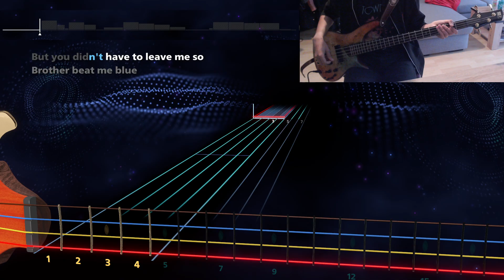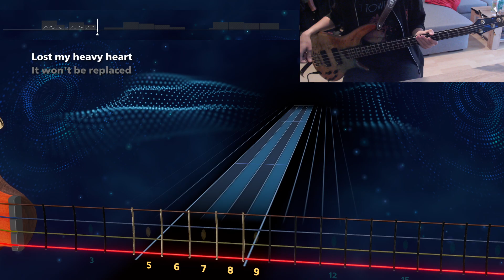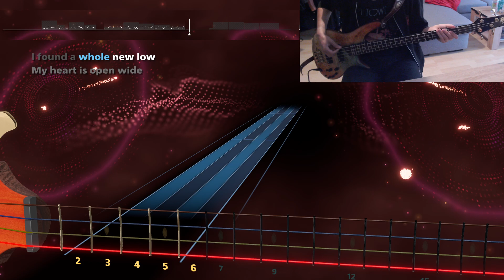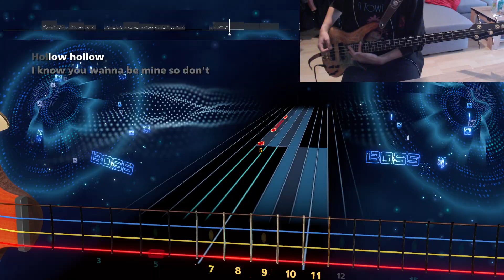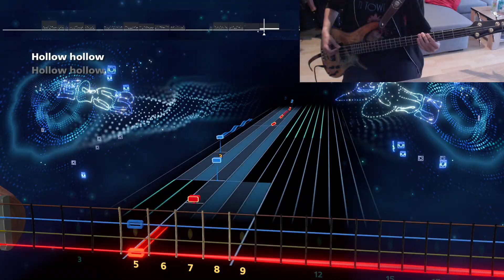Royal Blood - Better Strangers - Bass | Rocksmith+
I think they just gave up on this one

Royal Blood - Better Strangers - Royal Blood (2014)
Tuning : Drop C
Charted by : Rocksmith+ Team (Official)
Originally played by : Mike Kerr

I make Rocksmith charts/arrangements !